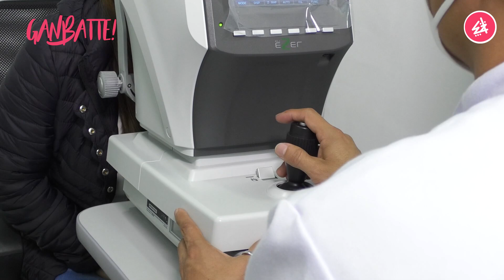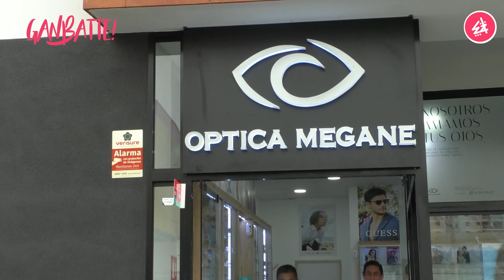Óptica Megane - Ganbatte!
¡Llegó @Optica Megane a Ganbatte! En este nuevo capítulo conoce su historia y los productos y servicios que te ofrece para tu salud visual 👓✨.